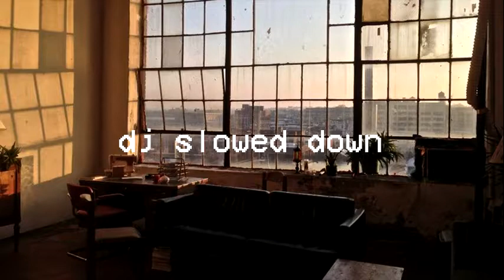TAY-K - MURDER SHE WROTE (slowed down)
m u r d e r s h e w r o t e